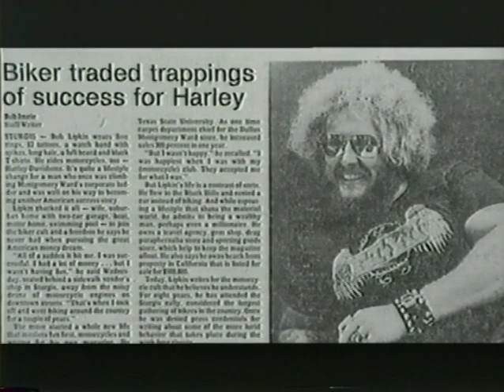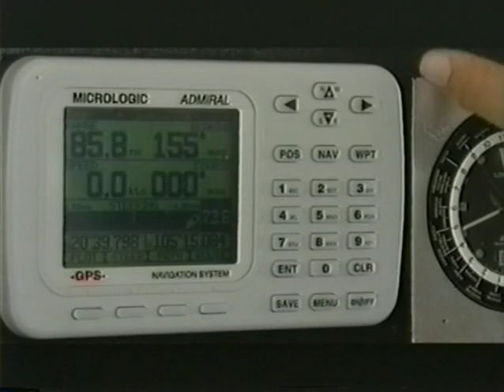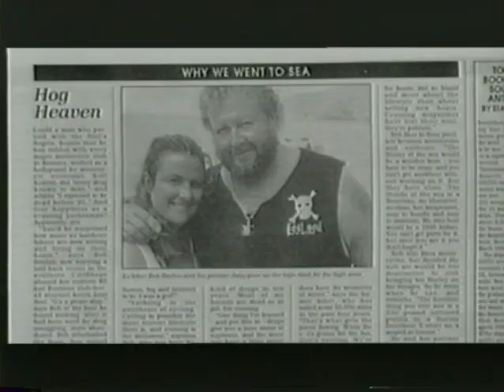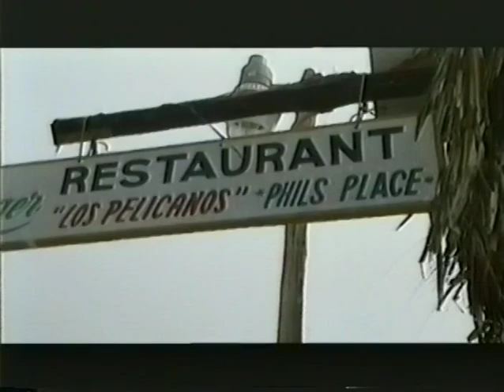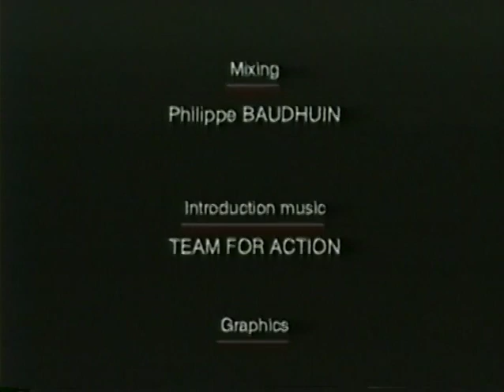FULL MOVIE: Other People's Paridise - Captain Bob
A look at what kind of trouble an outlaw biker and his bartender can get into sailing the world. This is the voyage that created Latitudes & Attitudes magazine, and went on to create the TV show and radio network as well!!